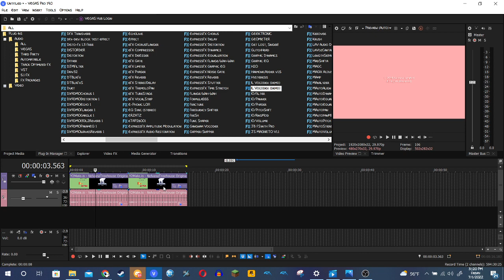How to make my 2 New Canada Themed Audio Effects